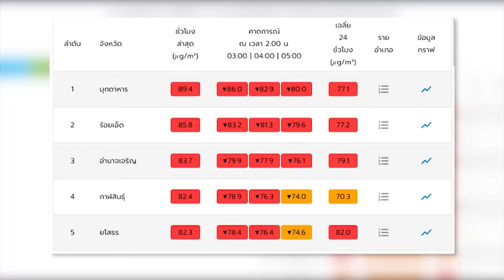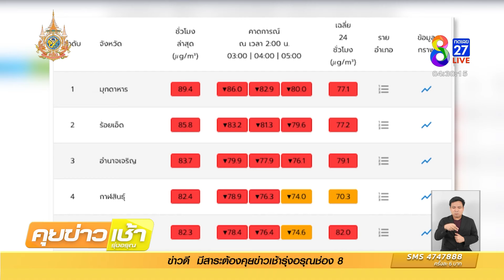ค่าฝุ่นพิษแตะสีแดง ทัศนวิสัยเมืองแปดริ้วขุ่นมัว | ข่าวช่อง8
ในตัวเมือง จ.ฉะเชิงเทรา เมื่อวาน (1 ก.พ.) มี PM 2.5 ปกคลุมไปทั่ว มองเห็นได้ด้วยตาเปล่า โดยเฉพาะในช่วงเช้าจะเห็นชัดเจน เป็นหมอกสีขาวปนเทา